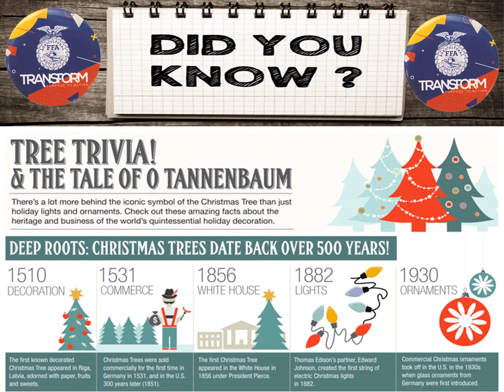11 28 thru 12 2